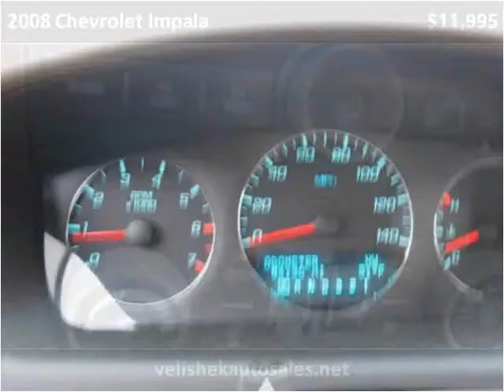2008 Chevrolet Impala Used Cars Prior Lake MN